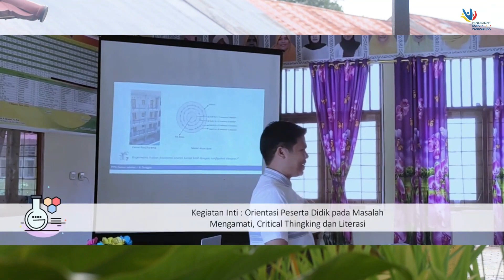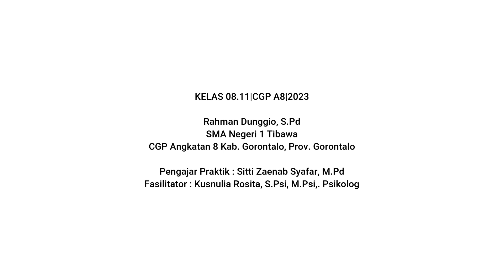Aksi Nyata Modul 1.1 Philosopi Ki Hadjar Dewantara | CGP Angkatan 8 | Kab. Gorontalo